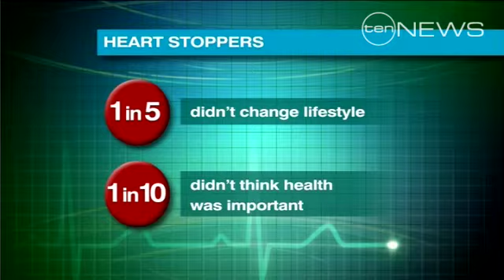Listen To Your Heart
Heart Foundation says take heart attack warnings from the doctor seriously.